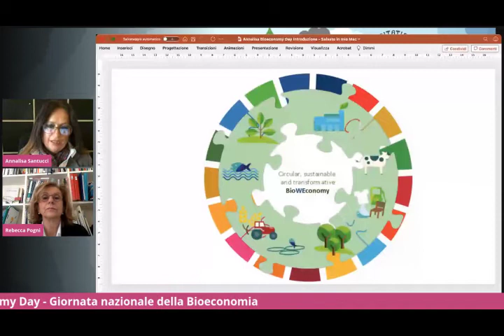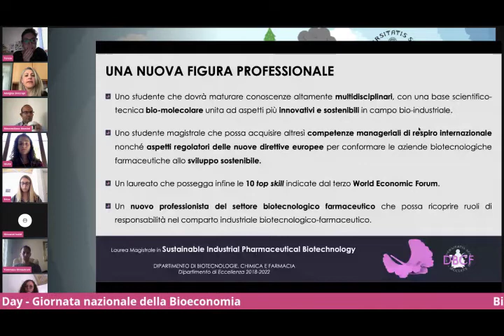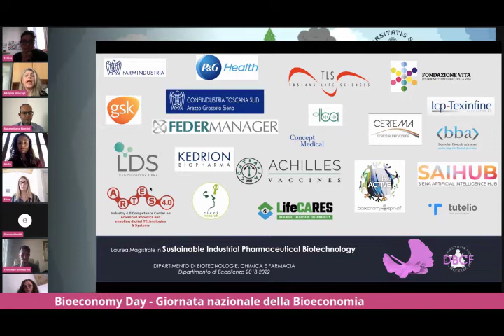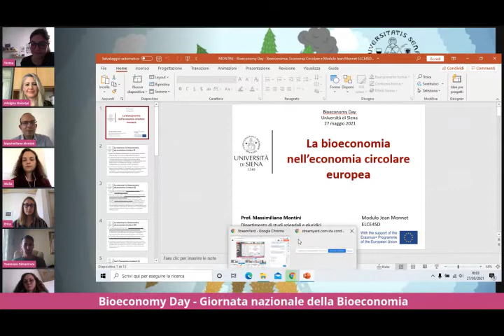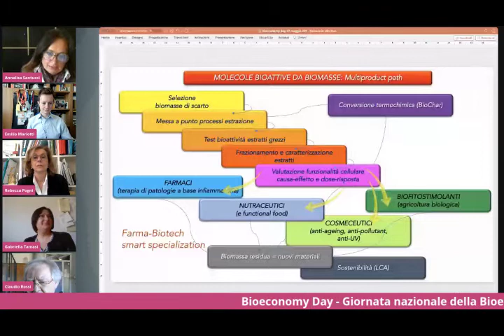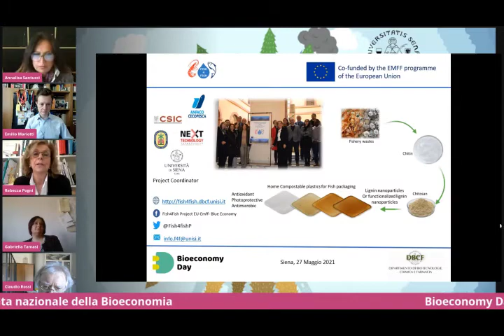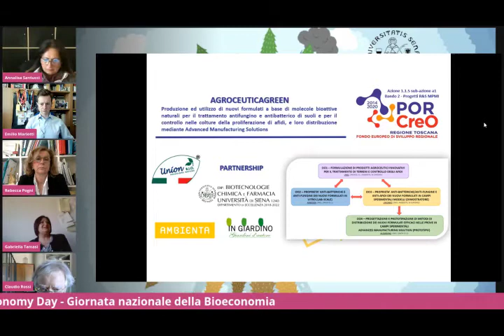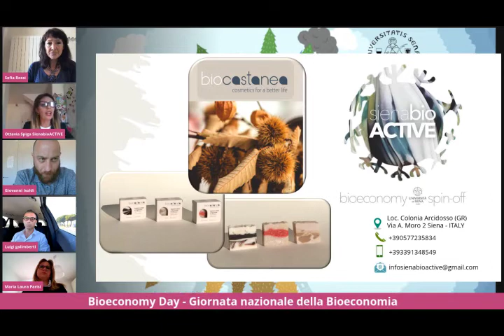Bioeconomy Day Giornata nazionale della Bioeconomia - Università di Siena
Bioeconomy Day 2021
 Sostenibilità, bioeconomia e le tre missioni dell’Università: Formazione, Ricerca e Impresa - 27 maggio 2021.
A cura del Dipartimento di Eccellenza di Biotecnologie Chimica e Farmacia.